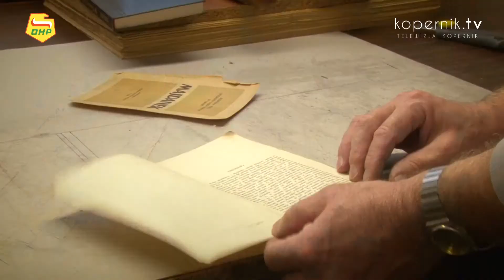REANIMOWAĆ HISTORIĘ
To dla nich unikalna szansa, by poznawać nielicznych dziś rzemieślników i tajniki ich pracy. Podopieczni Hufca Pracy w Ełku uczestniczą w programie „Reanimacja Historii”.